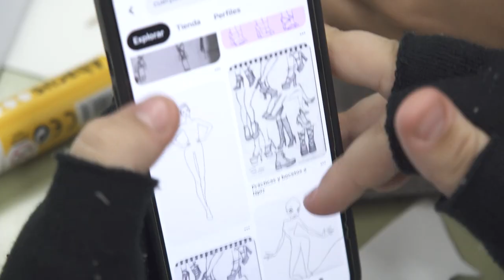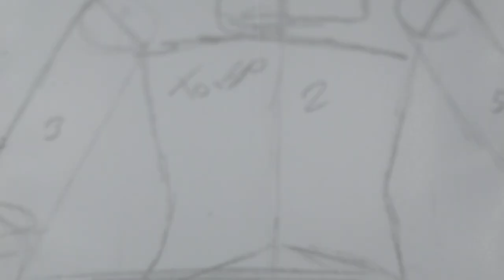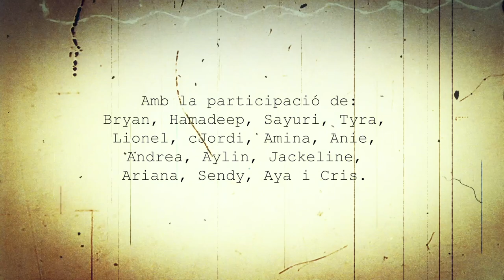Diverfilma a l'aula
Un projecte de video participatiu realitzat amb un grup de joves al Centre Obert l'Eixample, Barcelona.

Vam voler treballar l'autoestima amb aquest exercici de representarnos i animar-nos amb amor.